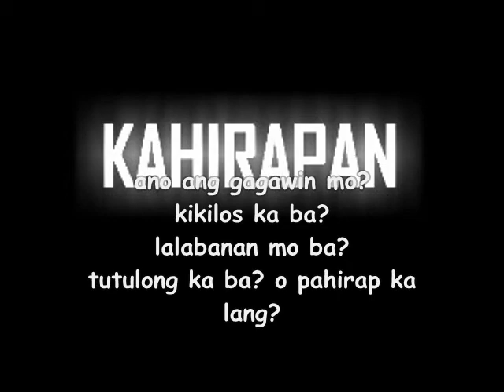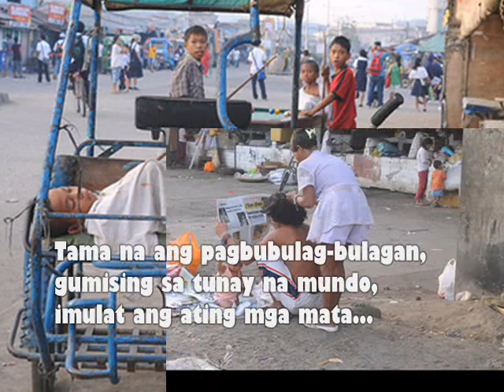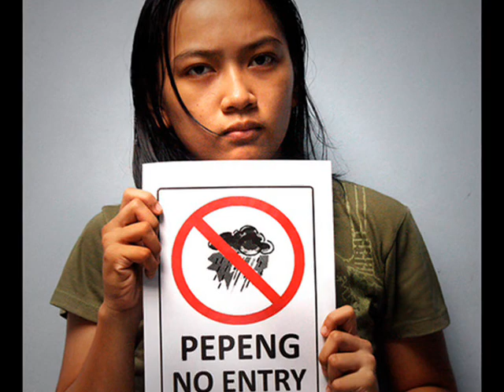Poverty in the philippines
This shows the poverty in the philippines